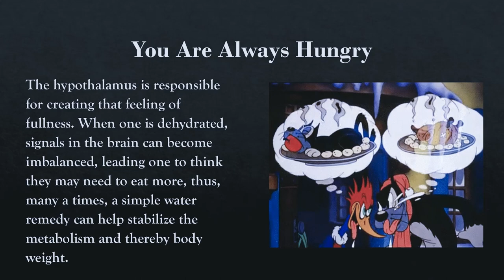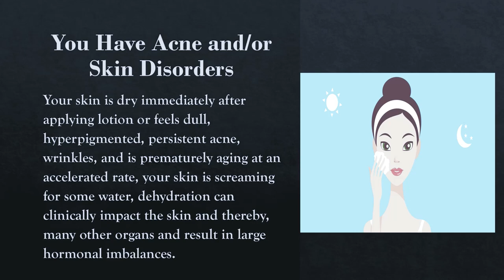Five Signs You May Be Dehydrated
You may be dehydrated if:

You have constant salt cravings
Your skin is dull and dry even after you may have applied plenty of lotion
Your head often hurts or you have migraines quite often
You have mood swings
You are always feeling hungry